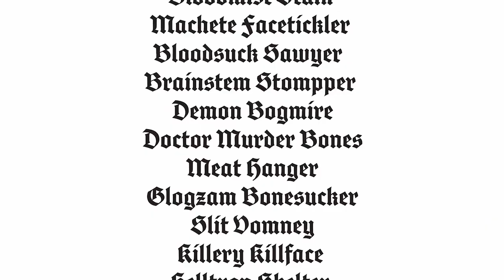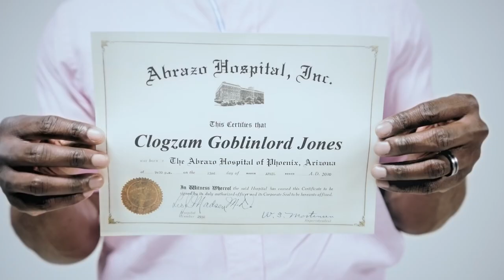Liquid Death. Investing in the world's most dangerous water.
Batshit Crazy Ventures recently invested in Liquid Death. Alex Bogusky talks about the importance of having a mission that's bigger than just money. Co- founder Mike Cessario and the team at Liquid Death have two big audacious missions. 1. Building a water brand as bas ass as the energy drink brands. 2. Replacing ocean polluting plastic water bottles with recyclable aluminum cans.

We use for deal flow